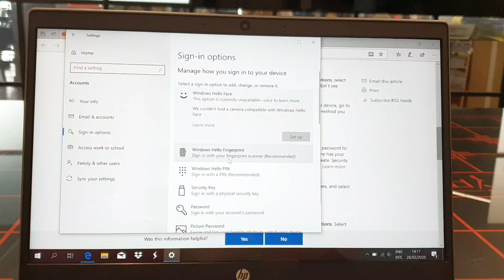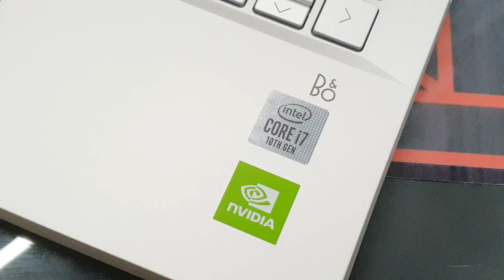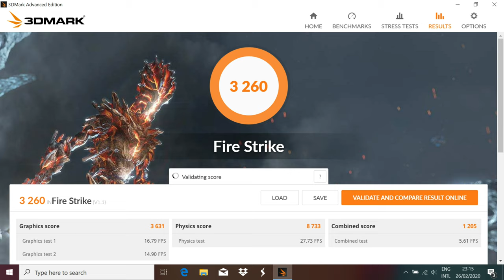HP Pavilion 14-ce3013TX | Laptop Serba Bisa? Ini yang Kalian Butuhkan